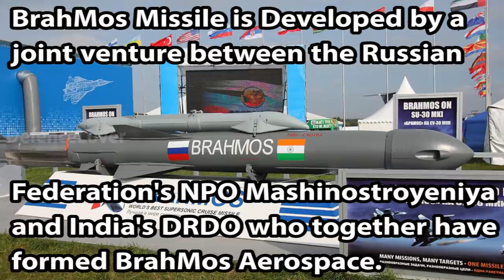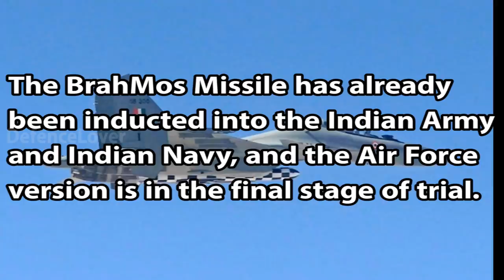BrahMos Missile - World's Best Supersonic Cruise Missile In Action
BrahMos is the fastest supersonic cruise missile in the world. It can be launched from submarine, ships, aircraft, or land. BrahMos is developed by a joint venture between the Russian Federation's NPO Mashinostroyeniya and India's Defence Research and Development Organisation (DRDO) who together have formed BrahMos Aerospace. The missile travels at speeds of Mach 2.8 to 3.0. There are four version of BrahMos Missile is available Ship Launched, Land Launched, Air Launched, and Submarine-Launched. The supersonic missile is capable of carrying conventional warheads of up to 300kg for a range of 290km. The Brahmos missile has already been inducted into the  Indian Army and Indian Navy, and the Air Force version is in the final stage of the trial.